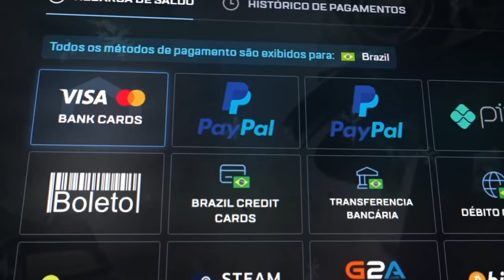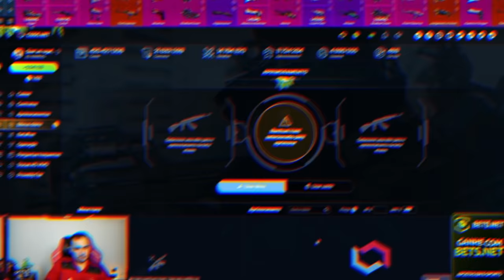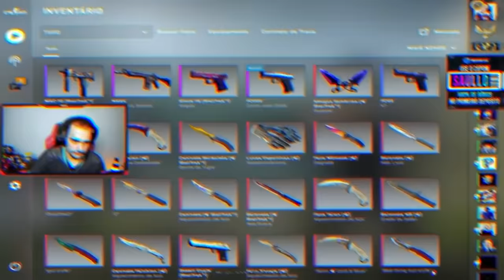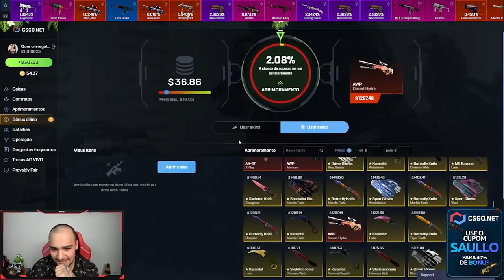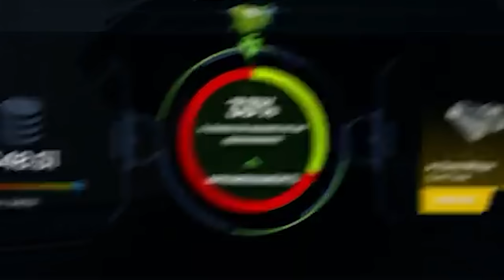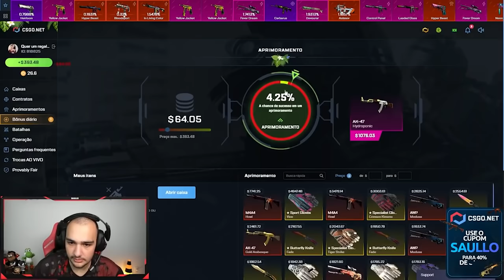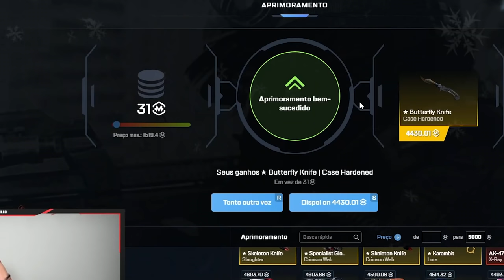As maiores LOUCURAS de 2021 do REI DO PROFIT no CSGO 🤑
Os maiores PROFITs do SAULLO em 2021 no CSGO